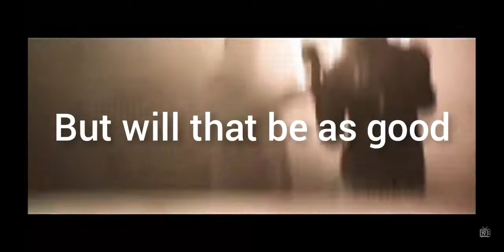My Top 5 UK Drill Groups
This is my first time making this style of video so let me know if you want more
Zone 2